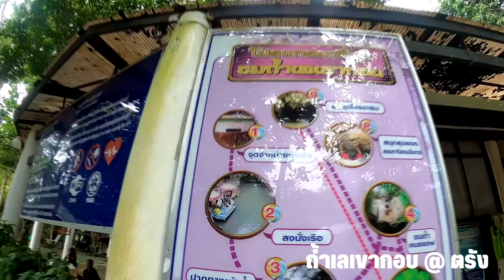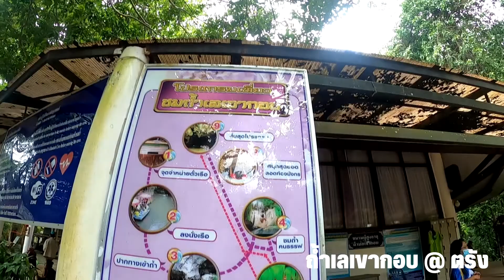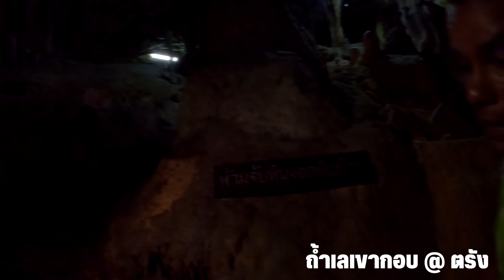ถ้ำเลเขากอบ จ.ตรัง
"ถ้ำเลเขากอบ" ความอัศจรรย์ที่ได้รับให้เป็น "Unseen Thailand"
ถ้ำเลเขากอบ ตั้งอยู่ อำเภอห้วยยอด จังหวัดตรัง เป็นสถานที่ท่องเที่ยวธรรมชาติ ภายในถ้ำมีหินงอกหินย้อย ระยะทาง 4 กิโลเมตร
ถ้ำเลเขากอบ มีทางน้ำ ใต้ดินไหลผ่าน ต้องใช้เรือล่องตามลำน้ำเข้าไปข้างใน เพื่อ ไปชมหินงอกหินย้อยอันงดงาม